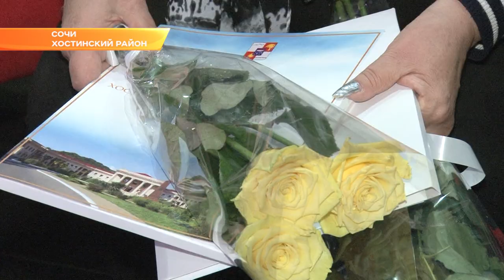Депутаты Городского Собрания поздравили сочинцев с ограниченными возможностями с Днем инвалида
Сегодня отмечается Международный день инвалидов. Эта дата была установлена в 1992-ом году для интеграции людей с физическими ограничениями в жизнь общества. В Сочи инвалидам уделяется особое внимание и не только в праздники. Большую поддержку оказывают депутаты Городского Собрания Сочи.

Ежегодно в этот день депутаты по Бытхинскому избирательному округу Оганес Чепнян и Родион Цырульник организуют праздник для людей с ограниченными возможностями здоровья из Хостинского общества инвалидов. В нем числится 940 человек. Конечно, собрать всех на этом мероприятии невозможно. Но внимание депутаты уделяют каждому.